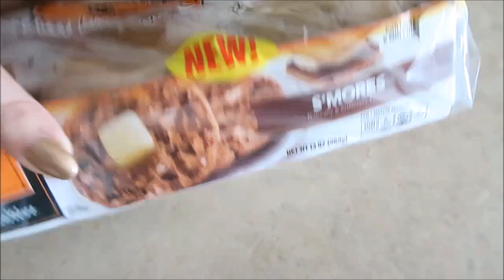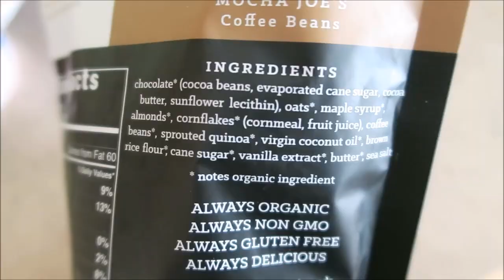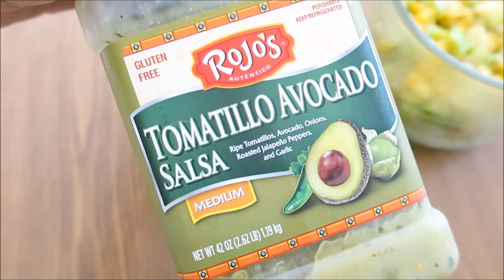VLOG 72 :: BEST EYE CREAM, Makeup Breakdown!, Purchases & PR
No 7 High Shine Gloss - Naturally Nude
Cosmos Creations - Chedddar & Black Pepper Puffed Corn
Boscia Peppermint Blotting Linens - can't find on site, check in store!

All items denoted with an (*) were either sent to me by the brand or in collaboration with Octoly. Some are also gifts. All opinions are my own. Obvi.